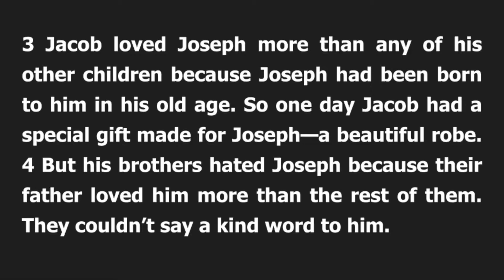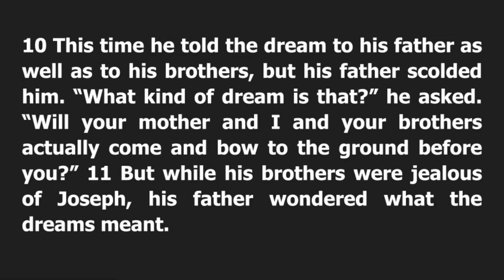Baggage of Jealousy | July 25, 2021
This is our Online Worship Experience with Pastor Deborah Bell! Thank your for joining us for worship!  Please enjoy the service.

Welcome            D. Bell
Prayer                Rev. Robinson
Scripture            Bobby Cannon  | Mark 6:30-34 NLT
Sermon              D. Bell |  Genesis 37:3-11 NLT
                           Topic:  “JEALOUSY”